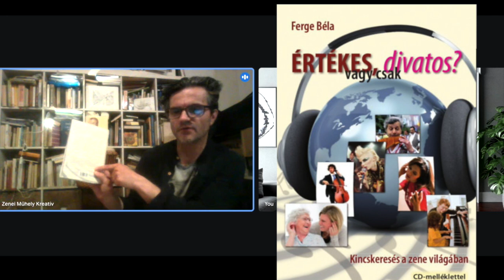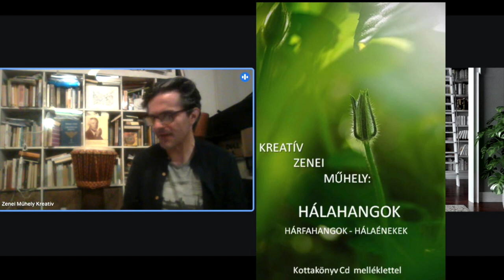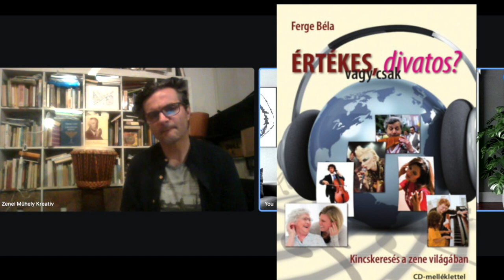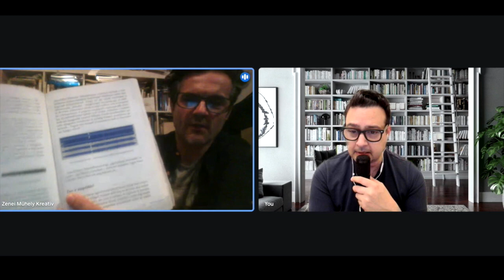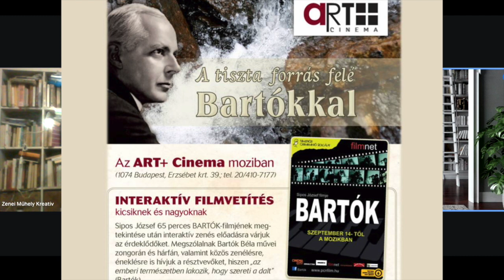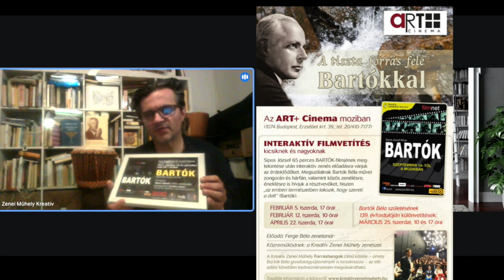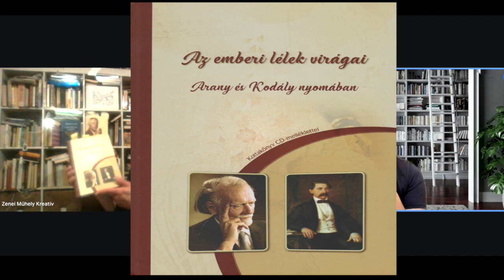tzumopodcast Ferge Béla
Ferge Béla, zenetanár:

Diplomáját a Liszt Ferenc Zeneművészeti Főiskola Jazz-tanszékén szerezte. Dobosként különböző zenei műfajok neves művészeivel játszott együtt. (Vukán György, Pege Aladár, Bergendy István, Berki Tamás, Babos Gyula, Deseő Csaba, Malek Andrea, Vincze Lilla, Zsédenyi Adrienn, Pély Barnabás,…)
Részt vett több hazai és külföldi zenei fesztiválon (Krakkó Jazz Festival, Müncheni Magyar Intézet, Expo 2000 Hannover világkiállítás, Stuttgart, Graz, Bécs, Nagykanizsa Jazz Fesztivál, Debreceni Jazz Napok...) Számos hanghordozón közreműködött. Többek között Pege Aladár „International Jazz Workshop”, az After Crying zenekar „Az első évtized” és Patrick McMullan ír népzenész „Down and out” c. lemezén. Szerepelt Szabó István Európa-díjas filmjében, a Napfény ízében is. (Sunshine - Fsz: Ralph Fiennes) Húsz éve oktat zenét. Az utóbbi tíz évben a szentendrei Vujicsics Tihamér zeneiskola zsámbéki tagintézményében dolgozik. Kilencedik éve foglalkozik értelmükben akadályozott és halmozottan sérült gyermekekkel Budapesten a Bárczi Gusztáv Készségfejlesztő Speciális Szakiskolában valamint a Magyar Williams Szindrómás Társaságnál. A tanítás során nagy hangsúlyt fektet az alkotókészség (kreativitás) megélésére, felszínre hozására és annak fejlesztésére.